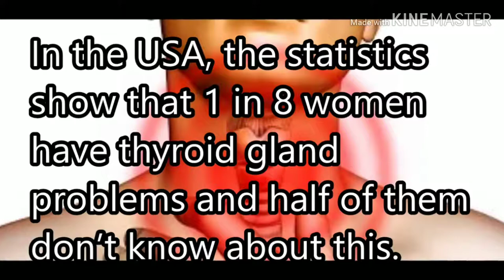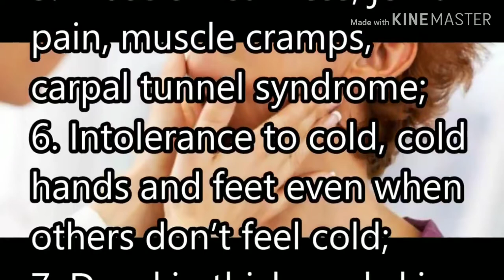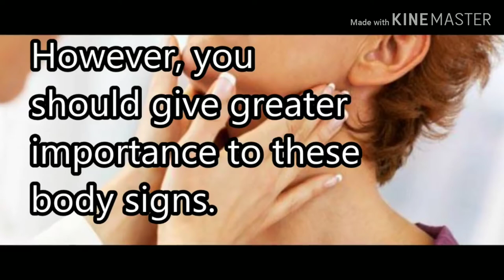10 signs you have thyroid problems!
In the USA, the statistics show that 1 in 8 women have thyroid gland problems and half of them don’t know about this.
Hypothyroidism (when gland activity slows down) represents 90% of thyroid disorders cases.

Thyroid functioning is closely connected with the whole body,
and if the thyroid is not functioning normally, you will not work properly too.

The thyroid gland, like any other body gland, secretes hormones, namely T3 and T4
(names that come from the presence of three or four iodine atoms).
These hormones have a vital role to regulate the main functions of the body,
ie body temperature, energy consumption, heart rate.
Also, thyroid acts on the digestive system, nervous system, and the female reproductive system.

Gland disorders affect 7 times more women than men.
That’s because thyroid activity is directly related to the ovaries, and when levels of estrogen increase thyroid activity also increase.

Hypothyroidism symptoms:

1. Tiredness even after 8-10 hours of sleep per night or the need to sleep every afternoon;
2. Weight gain, failing in weight loss attempt or fluid retention;
3. Problems with the mental state, eg, emotional episodes, anxiety or depression;
4. Hormonal imbalances: pronounced pre menstrual states, irregular menstruation and/or sporadic and low libido;
5. Muscle weakness, joint pain, muscle cramps, carpal tunnel syndrome;
6. Intolerance to cold, cold hands and feet even when others don’t feel cold;
7. Dry skin thickened skin and chapped, unusual patterns of hair loss in men, brittle nails;
8. Constipation;
9. Impaired memory, foggy, low concentration;
10 Throat swelling, snoring or unusual voice.

Hyperthyroidism symptoms (when the thyroid produces too much hormone):

Tachycardia
Muscle weakness
Sleep disturbance
Irritability
Goiter
Many of these symptoms are ignored or attributed to the stress of everyday life.
However, you should give greater importance to these body signs.

We recommend visiting an endocrinologist doctor in case of a suspected thyroid condition.